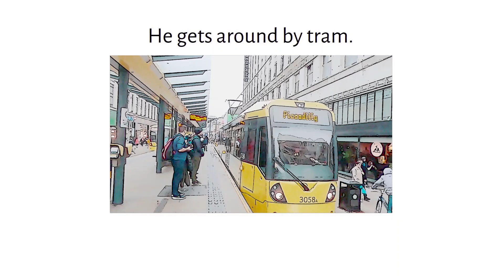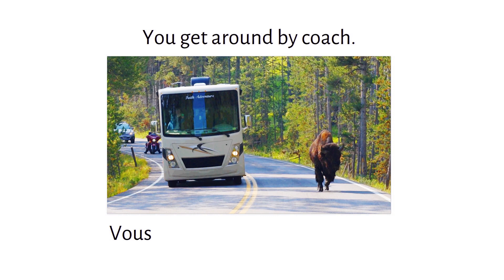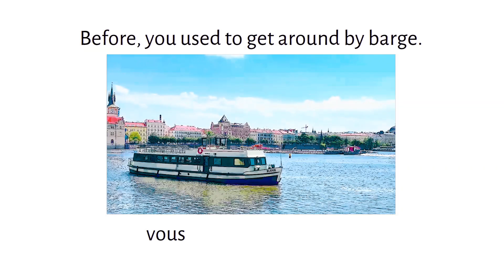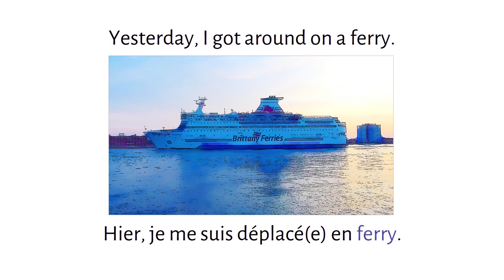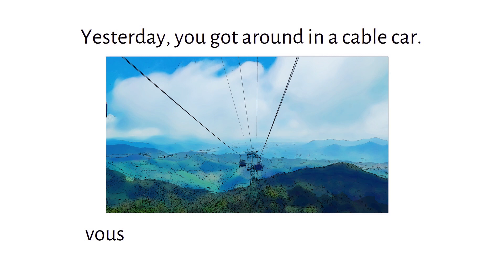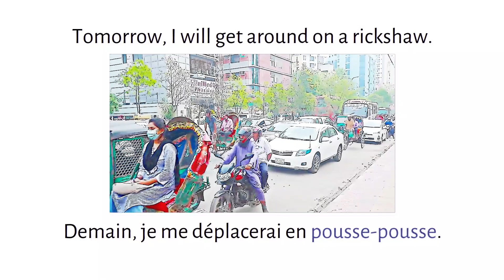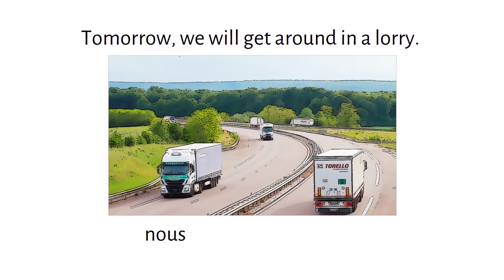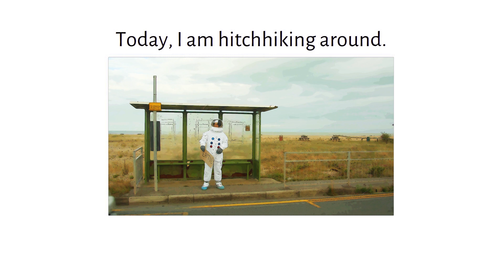Learn French to talk about means of transport using the preposition ''en''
Learn a French pronominal verb ending in -cer with a spelling change, learn how to use the present, the imperfect, the perfect and the future tenses in French.